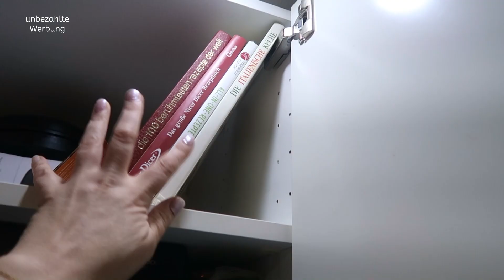KÜCHENTOUR - IKEA METOD KÜCHE| Fräulein Jasmin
Hi meine lieben Fräuleinchens, es ist endlich soweit. Die Küche ist endlich fertig und ihr bekommt ne komplette Küchentour :)
W.E.R.B.U.N.G

IMPRESSUM:
Postanschrift: (bitte keine Pakete!)
Fräulein Jasmin
C/O Autorenservices.de
Birkenallee 24
36037 Fulda